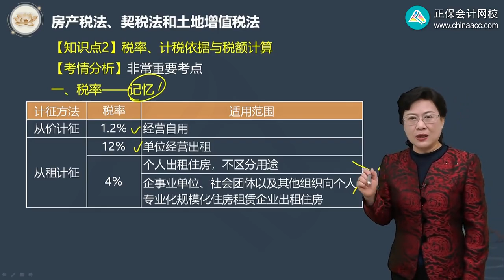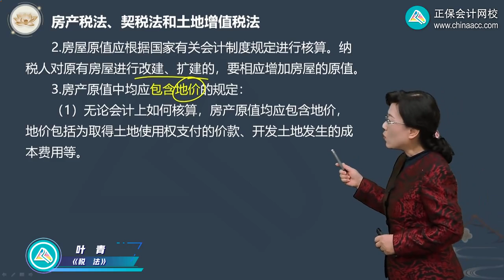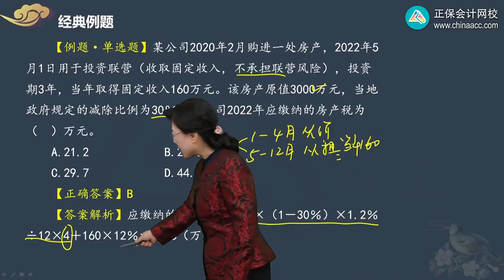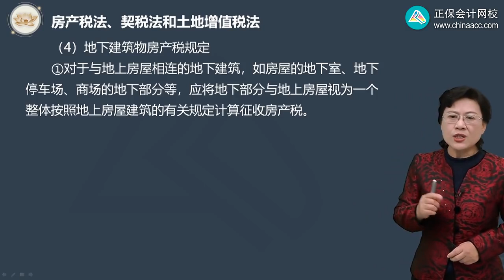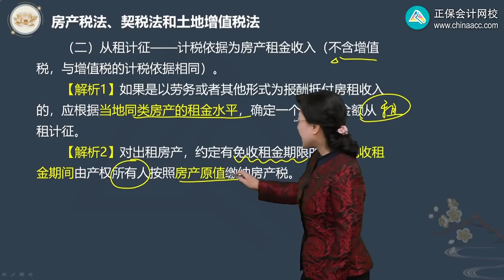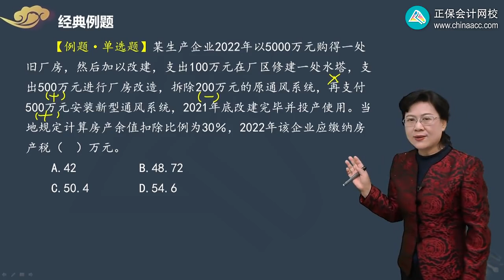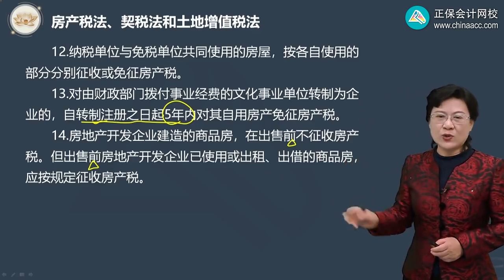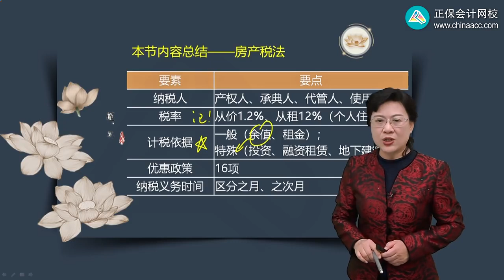2023 CPA 税法 叶青 基础班 1004第04讲 房产税计税依据、税收优惠及征收管理